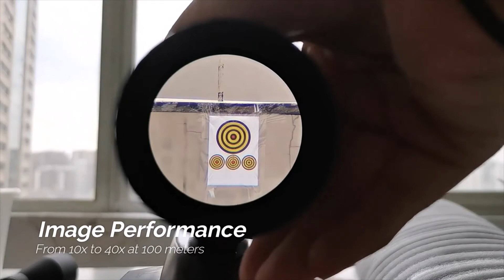Vector Optics Sentinel X Air gun Riflescope Hunting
hunting riflescope Vector Optics Sentinel X 10-40x50 Air gun Riflescope Air Rifle Scope Hunting Tactical Shooting Fit .177 .22 .25 Also .223 .308win Click here to see official Affiliate Disclaimer: Clicking links or purchasing products recommended on this channel may generate income for myself from affiliate commissions and you should assume we are compensated for any purchases you make.